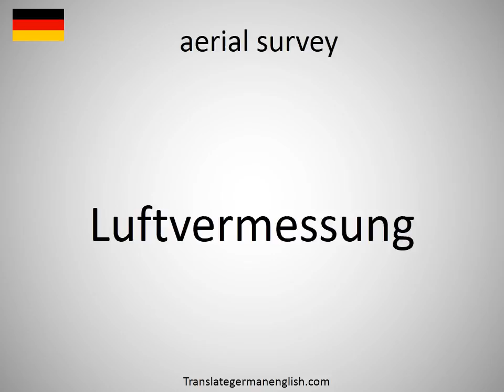How to say aerial survey in German?